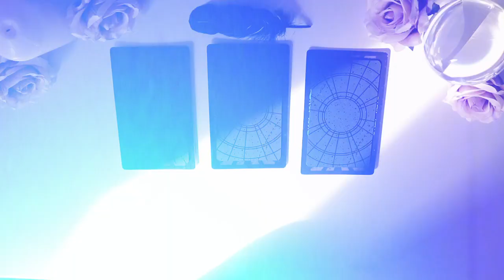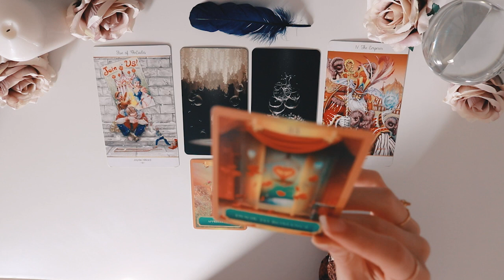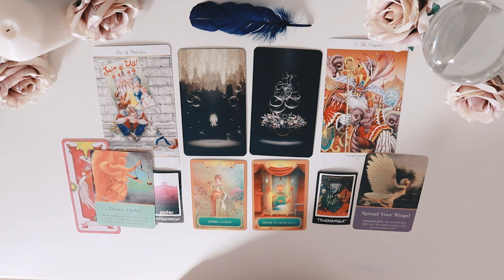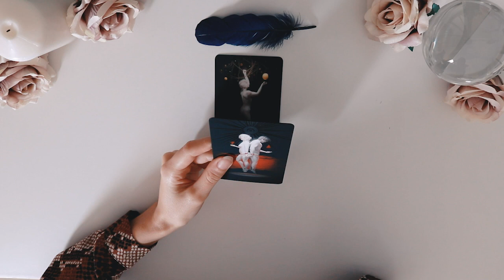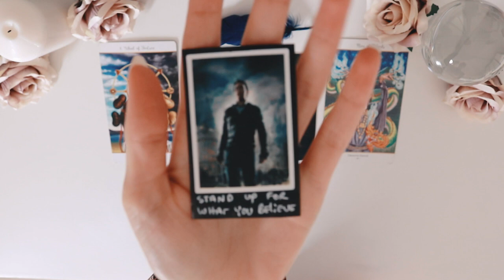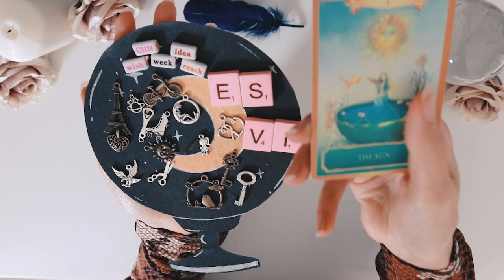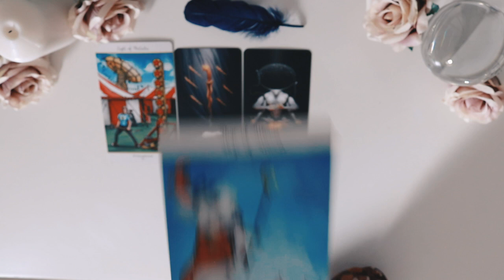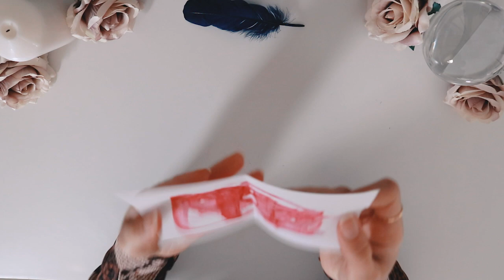Pick A Card | Paint Your Fate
In this new tarot pick a card you will get a glimpse of your fate.

What can you expect in the future and what is part of your fate? You will find out what's meant for you to be and for you to experience.
In this tarot reading I will be using tarot cards, oracle cards and different divination tools like charms, stickers and a paint prediction to get more information.

Time-stamp ⏳
Group 1 → 02:02
Group 2 → 30:33
Group 3 → 54:53

■ My Spiritual Shop with the decks, stickers and charms I use